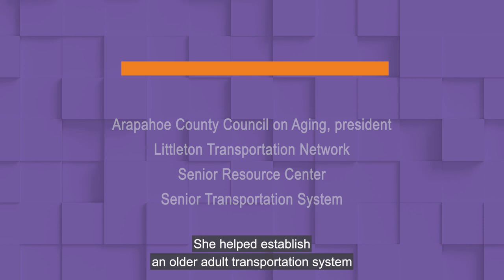2023 Distinguished Service Award: Linda Haley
Linda champions finding community-based solutions for the Denver region's most urgent challenges. As president of the Arapahoe County Council on Aging, she paved the way for advancing older adults' needs. Linda, now retired, lives "on her own time" in Maine.